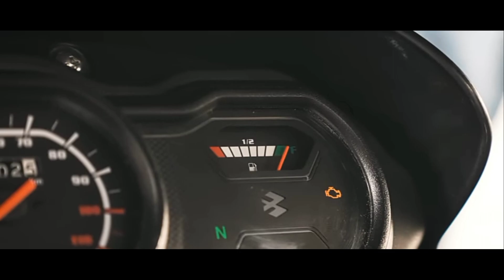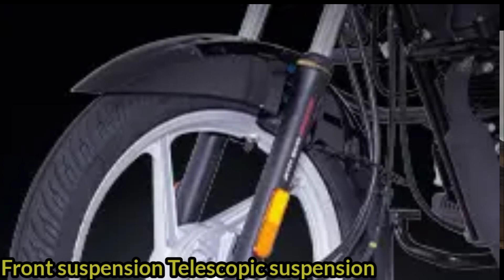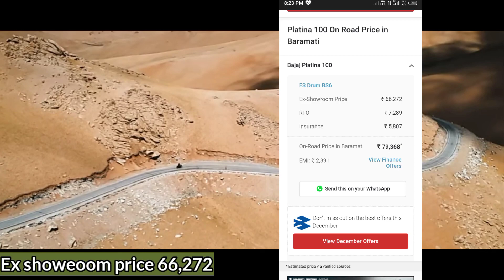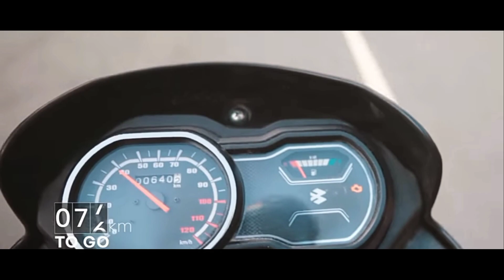2023Bajaj platina comfortec! Naye colour option me💥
2023Bajaj platina comfortec! Naye colour option me💥